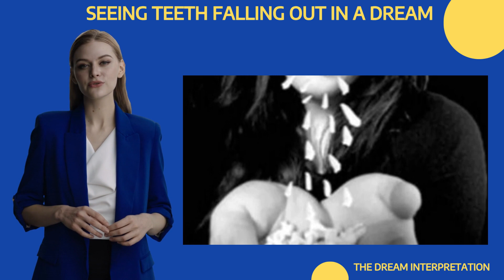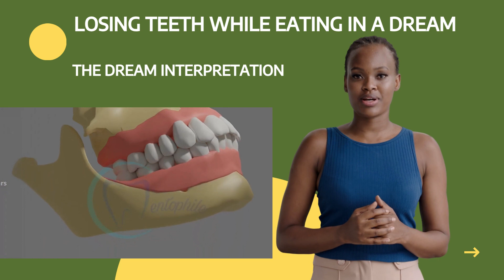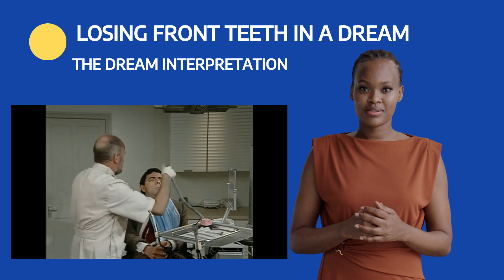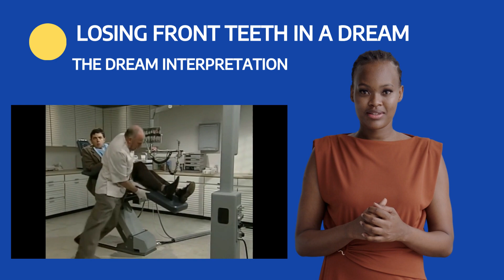Spilling Teeth in a Dream | DREAM TEETH SPILL | Losing Teeth in a Dream, What Does It Mean?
Losing Teeth in a Dream, What Does It Mean?

DREAM TEETH SPILL

Spilling Teeth in a Dream

Dreaming of Losing Teeth

Seeing a Tooth Lost in a Dream

Seeing Your Teeth Completely Lost in a Dream

Dreaming of Falling Teeth in the Palm

Dreaming of Broken Tooth

Tooth Loss and Bleeding in a Dream

Losing Teeth While Eating in a Dream

Losing Aching Teeth in a Dream

Losing Teeth While Fighting in a Dream

Dreaming of Teeth Falling on the Pillow

Collecting Lost Teeth in a Dream

Hiding Lost Teeth in a Dream

Dreaming of Children's Teeth

Losing Front Teeth in a Dream

Losing Lower Teeth in a Dream

Falling Back Teeth in a Dream

Losing Upper Teeth in a Dream

Losing Molars in a Dream

The world's first dream interpreter developed with artificial intelligence technology.

Welcome to Dream Interpretation Youtube Channel.

See you in the next broadcast, bye.